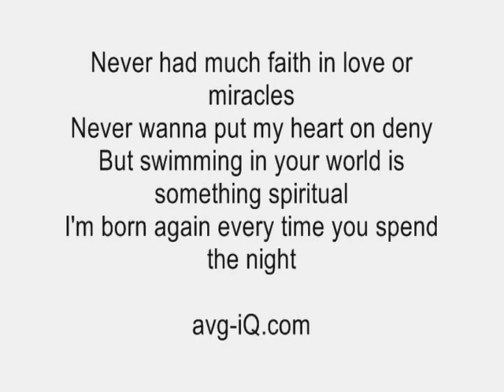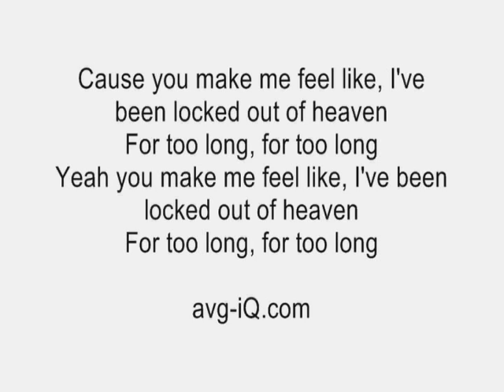Locked Out Of Heaven by Bruno Mars acoustic guitar instrumental cover with lyrics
We want to make you an exclusive guitar instrumental of your favorite song or any song you want.